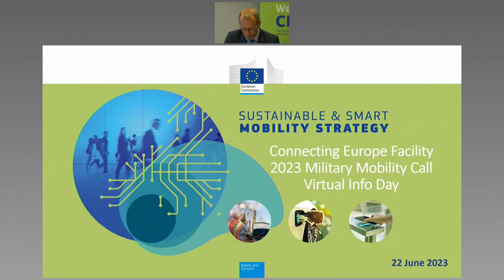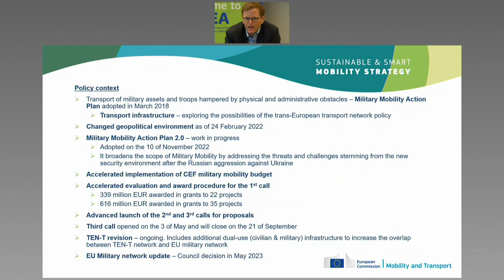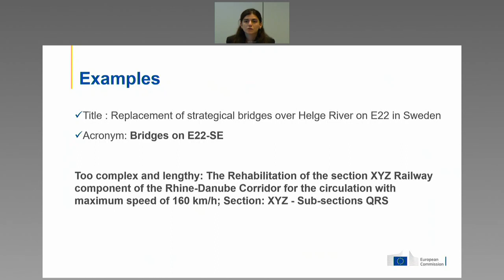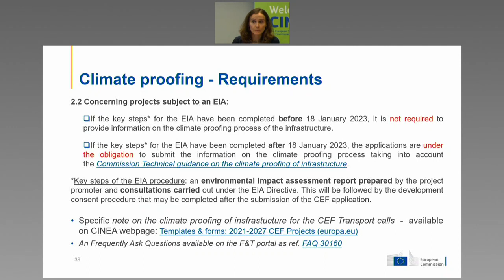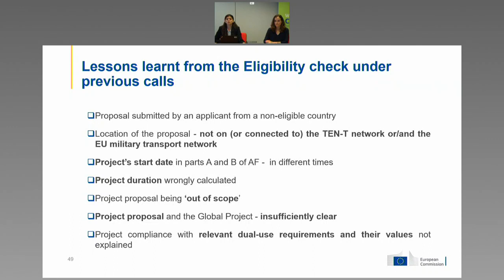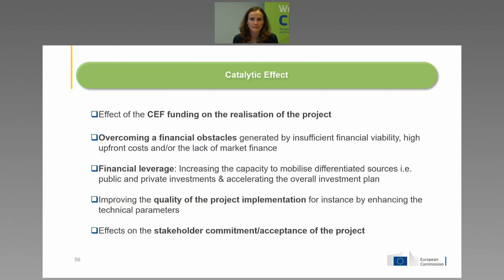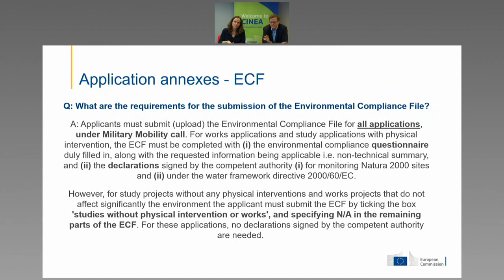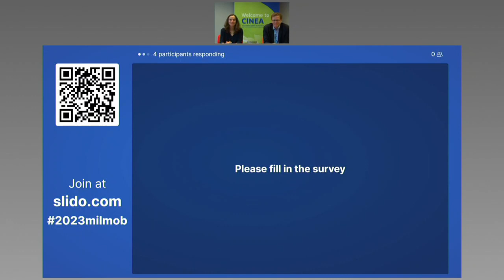2023 CEF Transport Military Mobility Info Day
Watch the recording of the 2023 CEF Transport Military Mobility Info Day which was held virtually on 22 June 2023.

00:00 - 11:20 Welcome and Introduction
11:20 - 25:50 Policy context of the call
25:50 - 42:00 The application process in eGrants
42:00 - 1:23:50 The evaluation and selection process: award criteria, climate proofing and lessons learnt for applicants
1:23:50 Questions and Answers